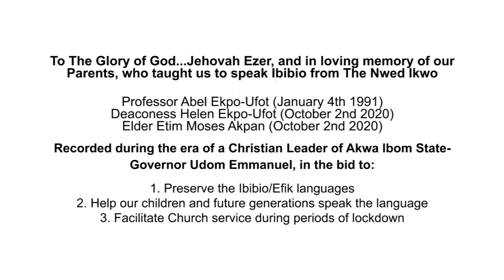Hymn 193: Enyiŋ Jesus, enem eti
Itoro Esie